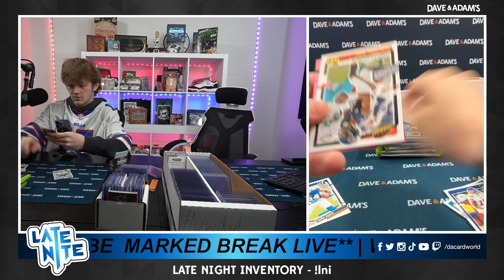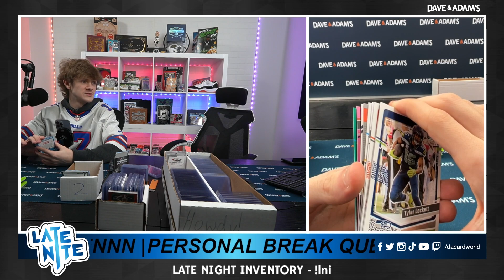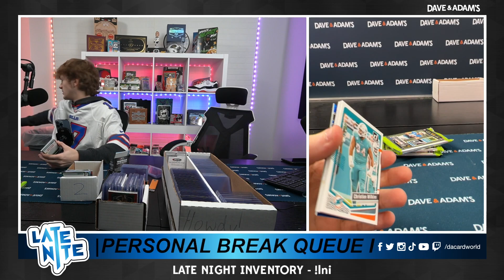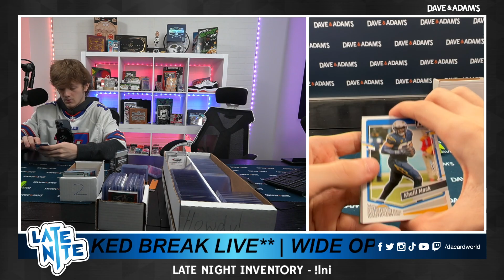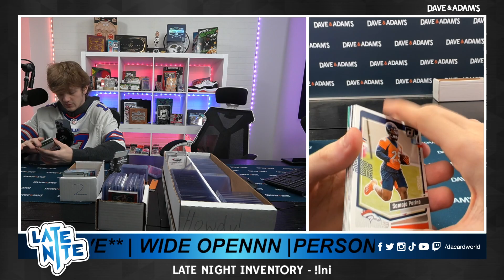Personal For nobull